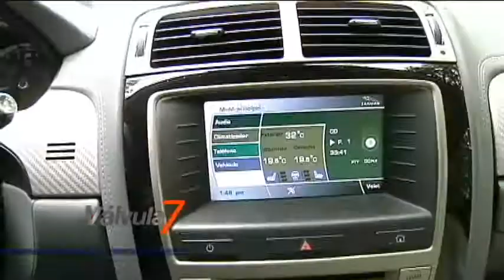Válvula 7 E238P1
Productor:
Andrés Morales Fernandez

Coordinador de Producción:
Juan José Nieto Lizarraga

Conducción:
Mariana Gonzalez
Bryan Calleja
Pedro Guerrero
Luis Hipolito Salinas